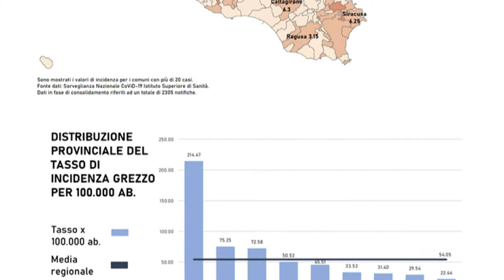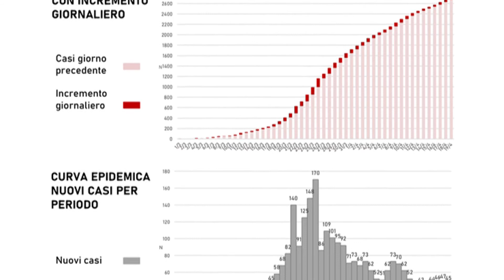Sicilia - Secondo uno studio statistico ci saranno zero contagi al 30 aprile